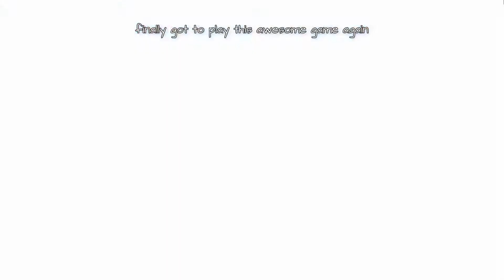Devil May Cry 4 Special Edition Dante/Nero (DMD) Walkthrough Part 1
Hardest difficult
I'm using some mods so the characters look a bit different